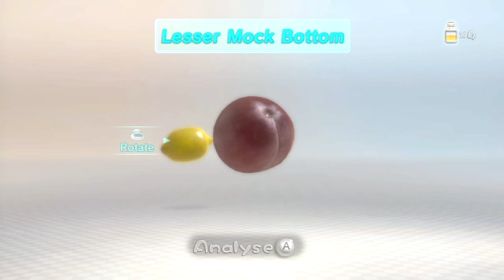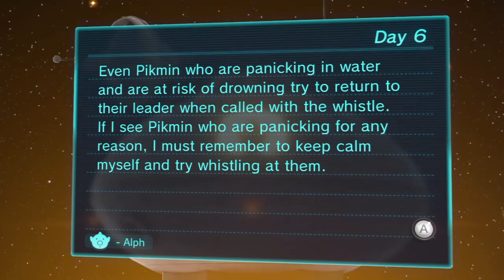Let's Try Pikmin 3 - Day 6: My Pikmin Are Hard As Rock!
I hope you enjoyed the video! Either way, I hope you have a pleasant day! :)